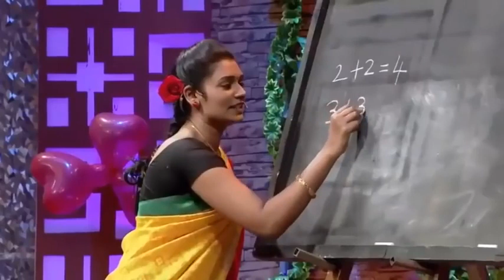Vijay TV |Kpy comedy | marana kalaai kalaitha dheena | Smily Mountain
kpy comedy
kalakka povathu yaaru
dheena comedy
kpy comedy kalakka povathu yaaru

marana Kalaai kalaitha dheena
kpy comedy
kalakka povathu yaaru

pada sandai kalainarkalai marana kalaai kalaitha dheena
kpy comedy
kalakka povathu yaaru